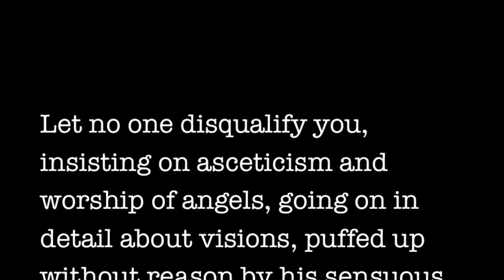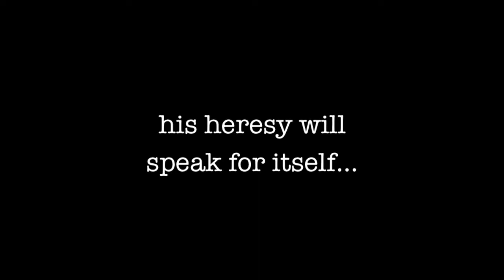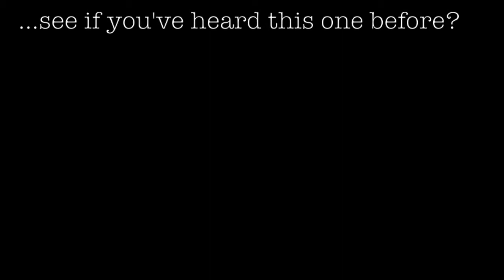The Deluded - Todd Bentley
This video speaks very clearly for itself.
There is absolutely NO scriptural justification for this false teacher's antics.
There IS however, a scriptural explanation for it found in Matthew 7:15-23.